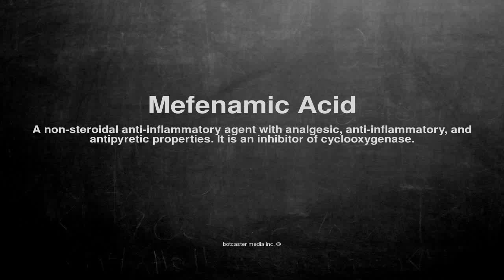Medical vocabulary: What does Mefenamic Acid mean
What does Mefenamic Acid mean in English?